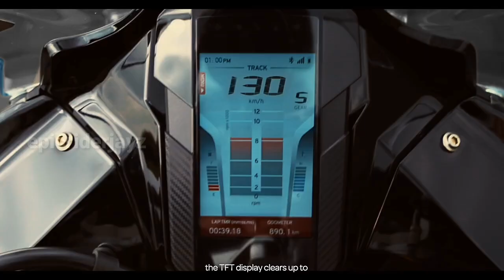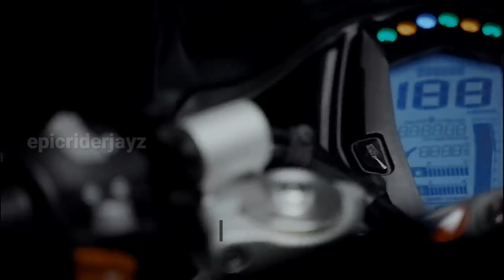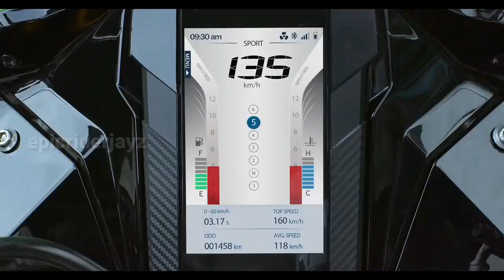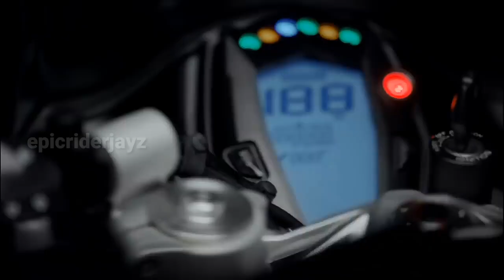Finally 2022 TVS Apache RR 200 Launch In India | RR 310 | epicriderjayz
Hey Guy's this video is all about upcoming tvs apache RR 200 in india 2022...

🎬Popular Video's Link 🔗 Here Please Check ✔️